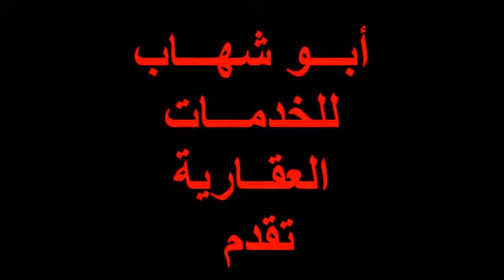أبو شهاب للخدمات العقارية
شقه 150م + حديقه وترس - 65 الف - طبربور